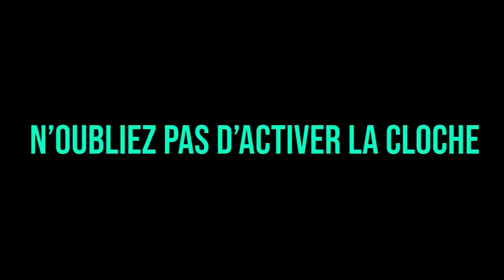SELIM VA TUER MINOS ?! SELIM ET BACHIR CHANTE !! (best of gta rp)